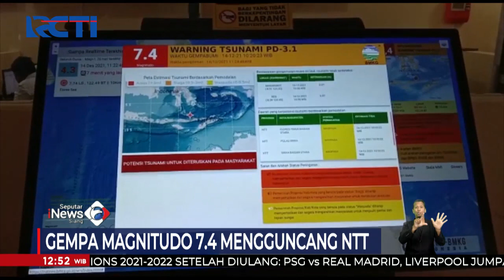BMKG Cabut Peringatan Dini Potensi Tsunami SeputariNewsSiang 14/12